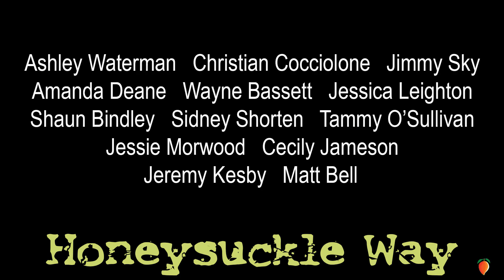Honeysuckle Way Episode 20